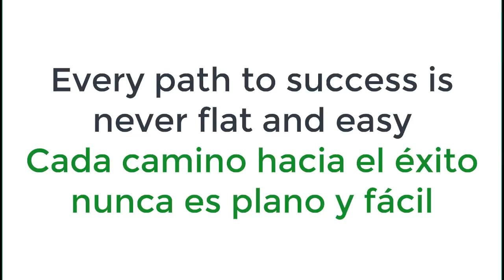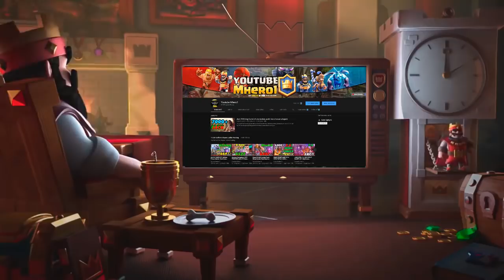Jack Behind the success is tears and loneliness !